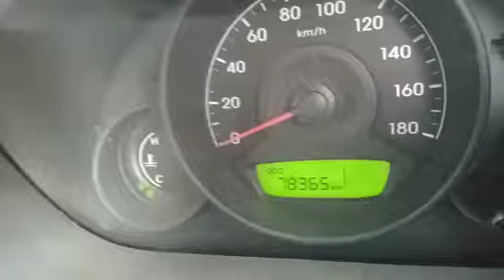2015 Hyundai Eon Era (O) Surat